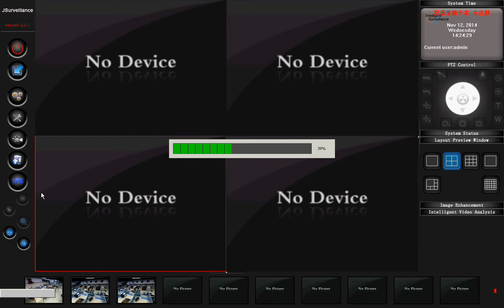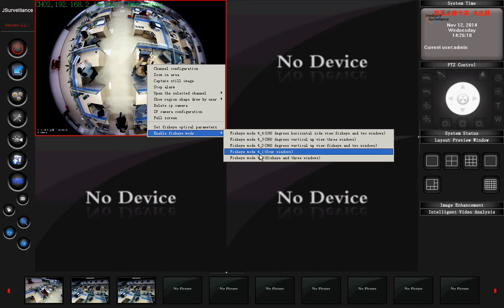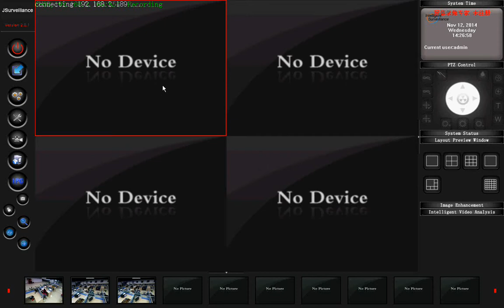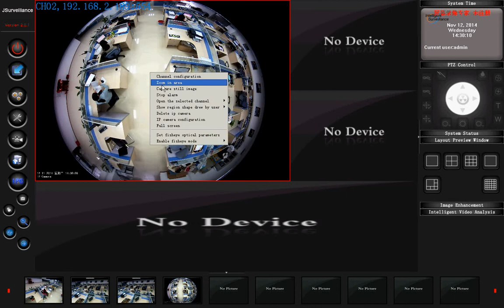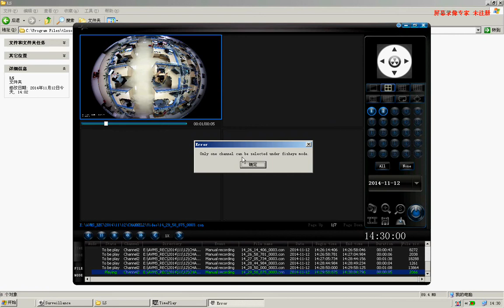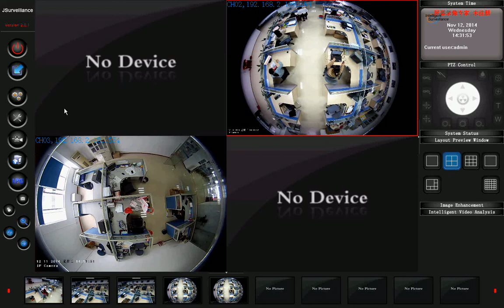Glory South Fisheye with separated pictures Split Screen Display Effect